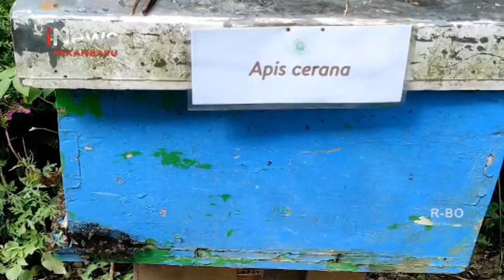Uniknya Desa Wisata Madu iNewsPekanbaru 07/04